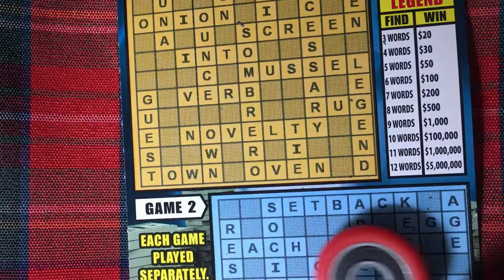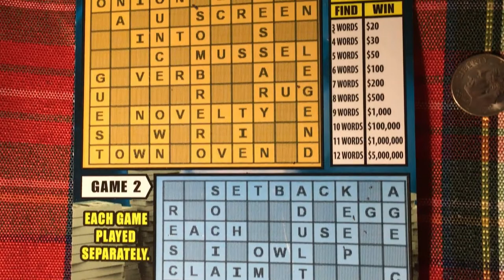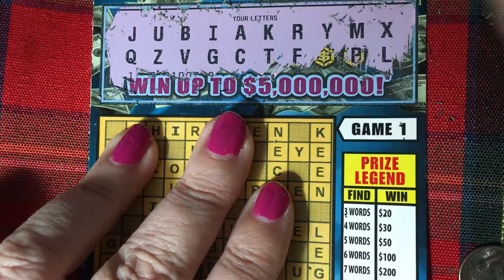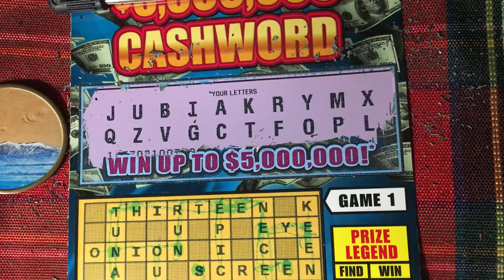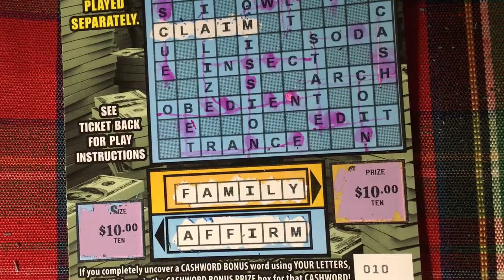5 Million Cashword Monday, Ticket 10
Did I have a second word in my puzzles?  Looking for the winning ticket.